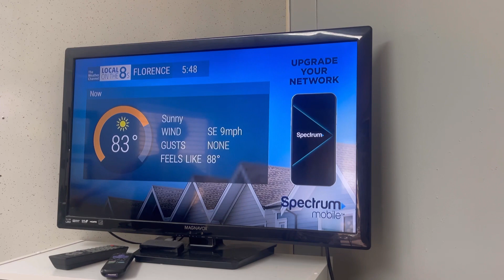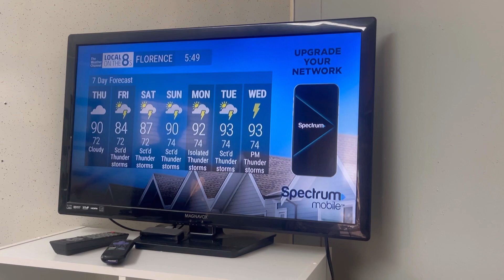The Weather Channel Local Forecast (Local on the 8s) - Florence, South Carolina | 6/29/2022 5:48pm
The Weather Channel’s Local on the 8s captured for Florence, South Carolina on June 29, 2022 at 5:48pm EDT.